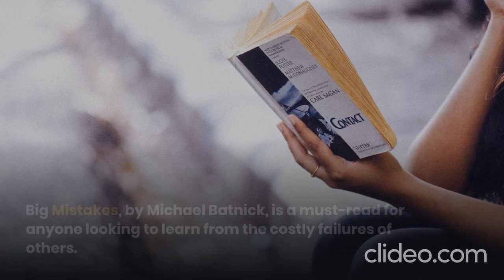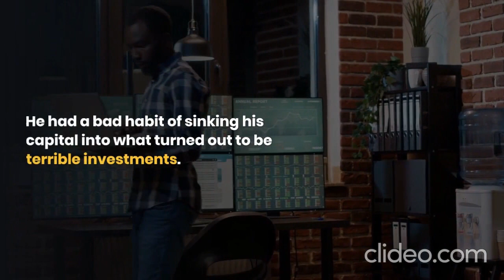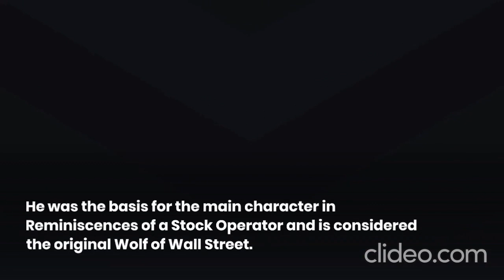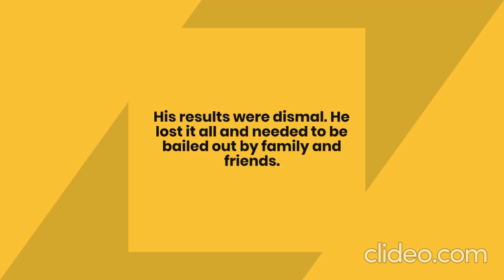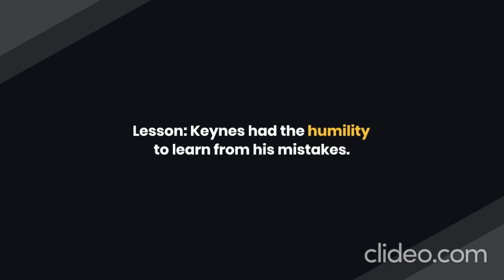Warren Buffett's Resilience in Investing: Stories of Famous Investors Bouncing Back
Discover the inspiring stories of famous investors who turned their biggest mistakes into valuable lessons and remarkable comebacks. In 'Resilience in Investing: Stories of Famous Investors Bouncing Back,' we delve into the world of finance to explore how renowned individuals faced adversity head-on and emerged stronger. Join us as we unravel the secrets behind their unwavering determination, strategic thinking, and ability to overcome setbacks. From legendary investors who weathered market crashes to those who recovered from significant financial losses, this captivating journey offers invaluable insights and practical wisdom for anyone navigating the unpredictable landscape of investments. Prepare to be inspired and empowered as we reveal the art of resilience in the face of adversity. Don't miss this eye-opening exploration of how these remarkable figures transformed their failures into triumphs, reminding us that even the most successful investors have faced setbacks on their path to greatness. Watch now and gain a fresh perspective on the world of finance and the power of resilience in investment success.